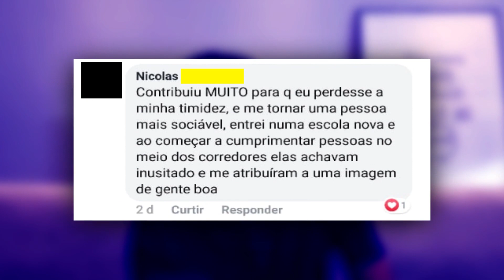OS MELHORES HACKS DE POPULARIDADE E IMAGEM PESSOAL - 2º EP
SEJA BEM VINDO A SEMANA DA VOLTA ÀS AULAS
*EU TE DESAFIO A ASSISTIR ESSE VÍDEO ATÉ O FINAL*

Nessa série de vídeos eu vou te ensinar tudo o que você precisa para perder a timidez e se tornar uma pessoa popular, famosinha ou simplesmente amplicar seu circulo social e contruir um network no seu ambiente de escola e faculdade.

Nesse vídeo eu falo sobre os melhores hacks da popularidade que eu aprendi a usar nos ambientes sociais como escola e faculdade que frequentei, em de quebra isso pode te ajudar a criar seu networking e te tornar mais popular em sua escola. Perca a timidez e aprenda como fazer amigos com essa série de vídeos.

⚠ Confira mais vídeos você aprender mais sobre SEDUÇÃO